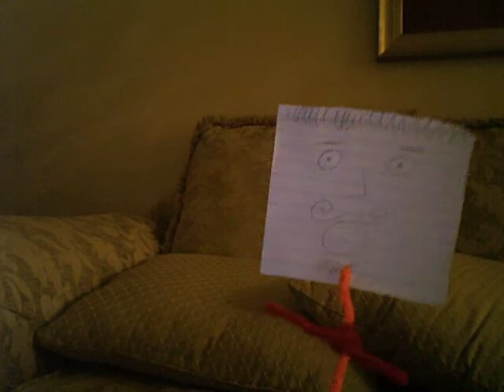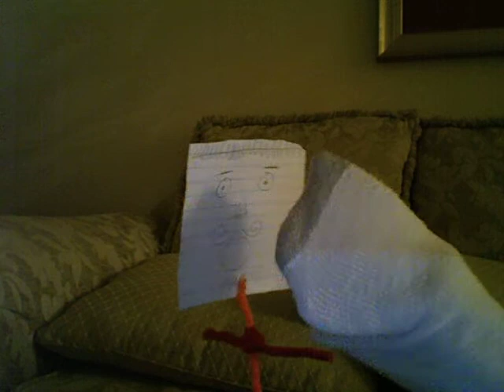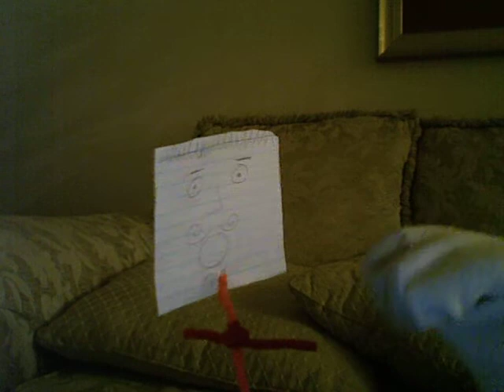puppet show #1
the first of a drymatic trilogy